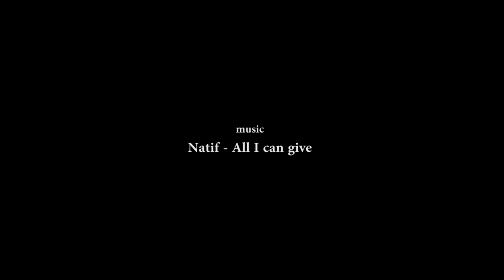Set Building (making of video) - cottage - Picture Perfect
Dear all! This video was received today from our creative builders (art department) from our Picture Perfect 1st day shoot.